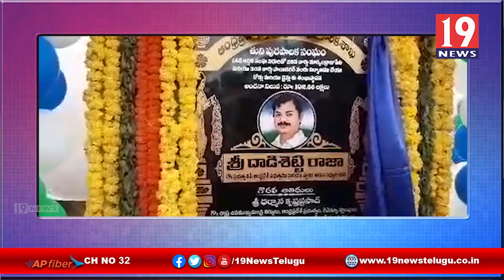పలు అభివృద్ధి పనులుకు శంకుస్థాపన చేసిన ఎమ్మెల్యే దాడి శెట్టి రాజా -తుని, తూ. గో జిల్లా